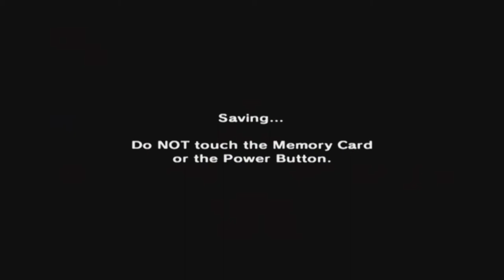The Legend of Zelda: Majora's Mask [GCN XLP] ep 31: Decisive Blow pt 20